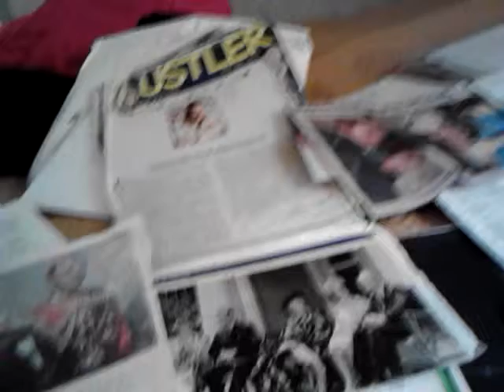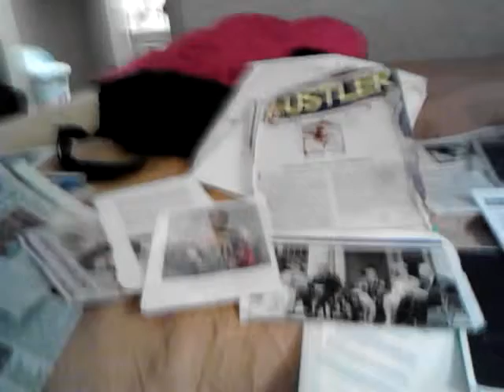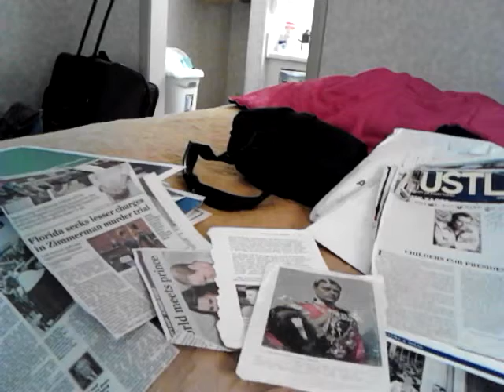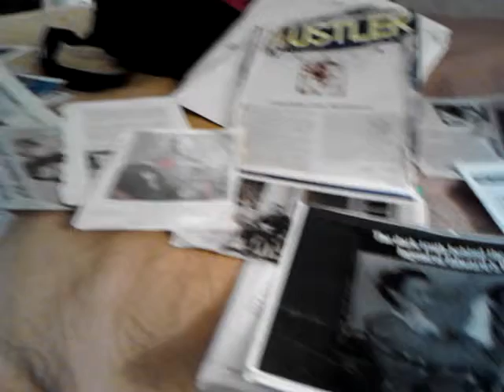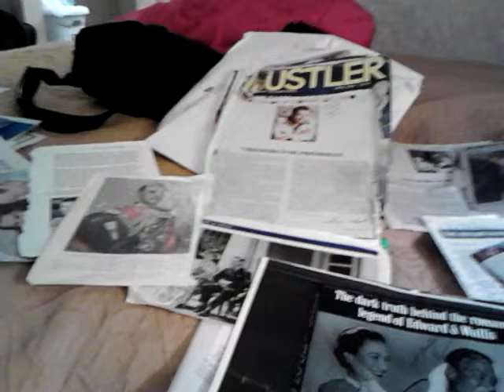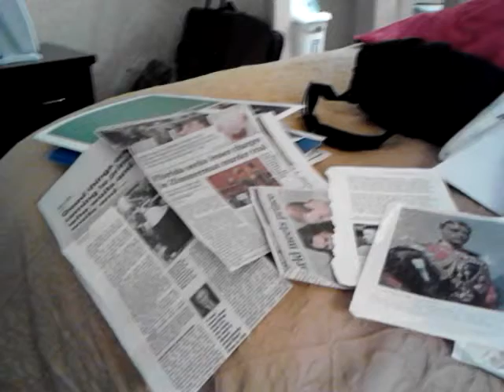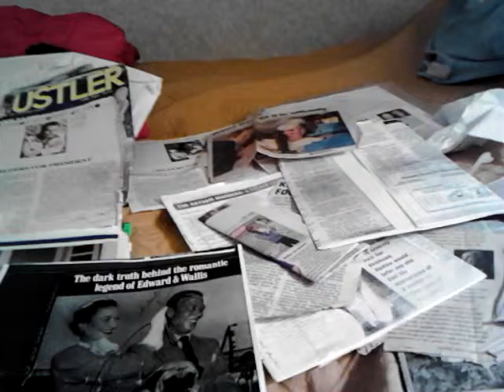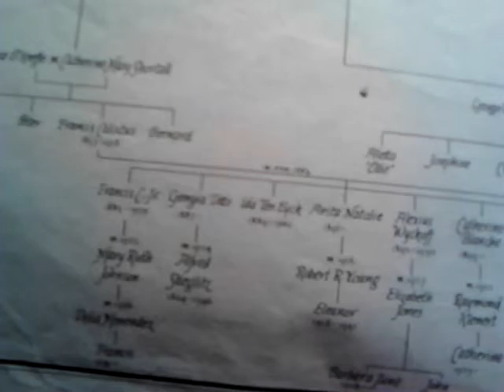BAD HAIR DAY-FORCED INHALE POISON FUMES PART (2)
Chemical, psychological. Warfare